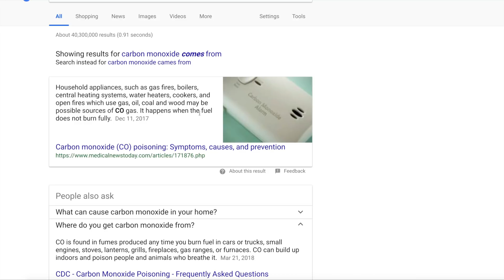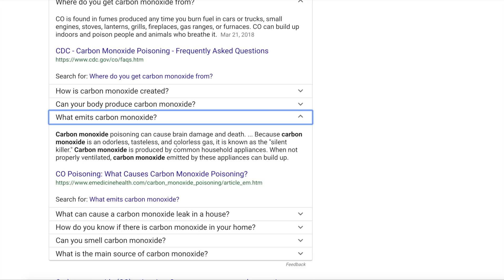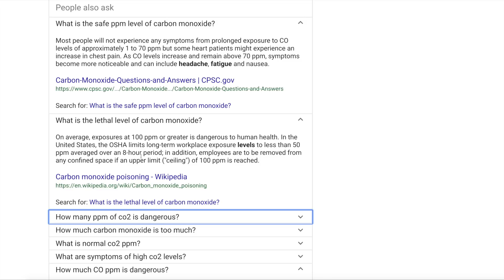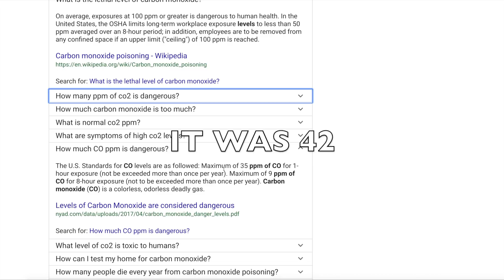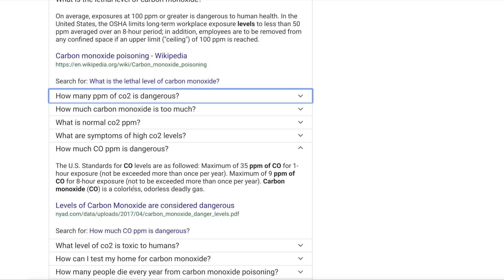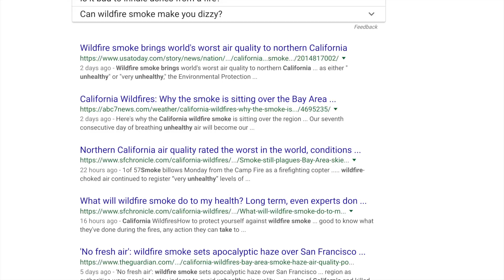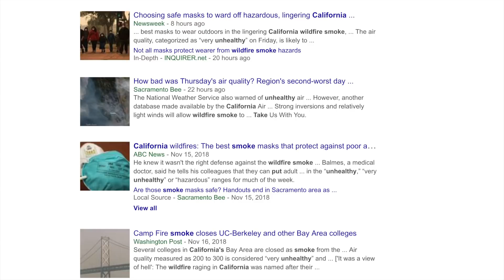California Is Suffocating From Carbon Monoxide California Fires 11-17-2018 | Organic Slant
California Is Suffocating From Carbon Monoxide California Fires.